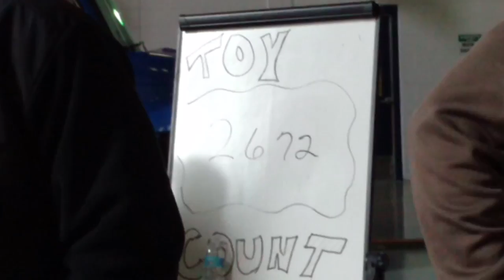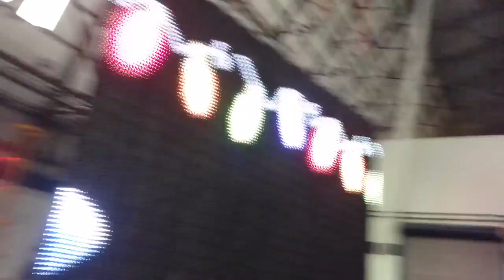Goodyear Blimp and USMC Toys for Tots Hangar Drive Thru 2016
Goodyear Blimp and USMC teamed up to bring you the Toys for Tots drive at the Wingfoot Lake Hangar in Suffield, OH.  You can drop off a toy or monetary donation to go through the hangar. Wingfoot Two is in the hangar in this video.